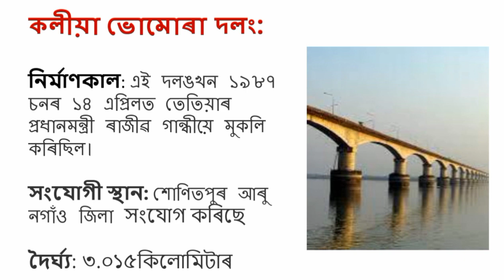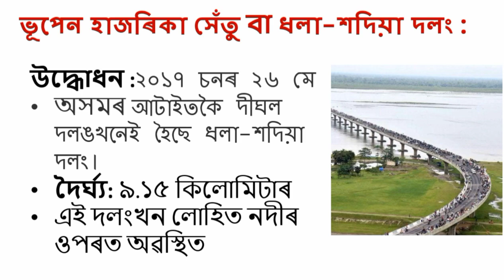অসমৰ দলং সমূহ | important bridges of Assam | Assam Gk | General knowledge